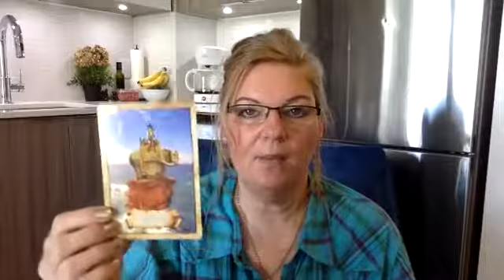How To Motivate YOUR Business Team with REAL Inspiration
Today, we will get advice from SPIRIT on how to avoid falling into the TRAP around feeling unmotivated when we keep thinking about "WHAT WE SHOULD BE DOING" for our team members. Today's video will unleash the TRUTH about what is really happening here! Team leaders will definitely be able to relate to this one!!Follow me on in the LINKS provided for more FREE Weekly INSPIRATIONAL VIDEOS